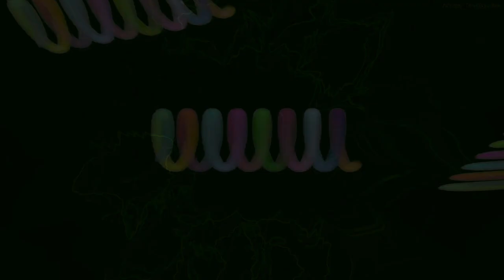Movie 24 08 25 07h48m45s